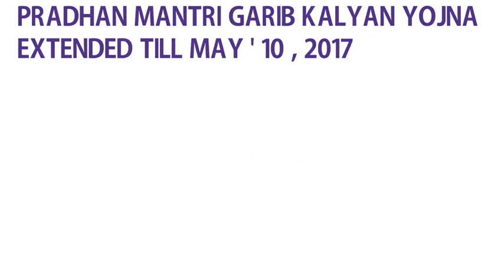Pradhan Mantri Garib Kalyan Yojana extended till May 10 2017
CBDT has decided that if due tax, surcharge and penalty under PMGKY, has been received by 31st March, 2017, and deposit in the Bond Ledger Account under the Deposit Scheme has been received by 30th April, 2017, then the declaration in Form No.1 under PMGKY can be filed by 10th May, 2017. CBDT had earlier stated that those who do not declare their stash under the PMGKY and are raided will face 107.25 per cent tax and penalty.

Connect